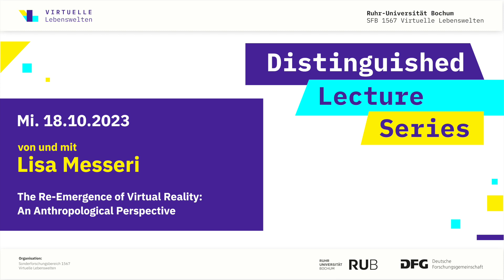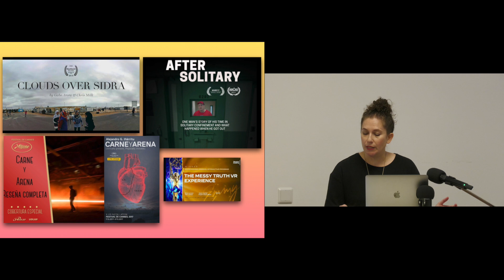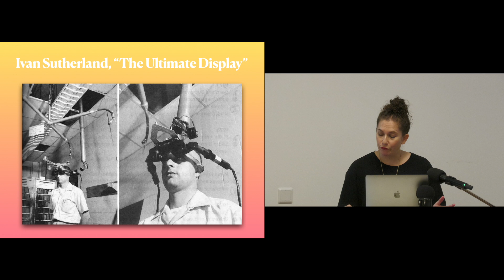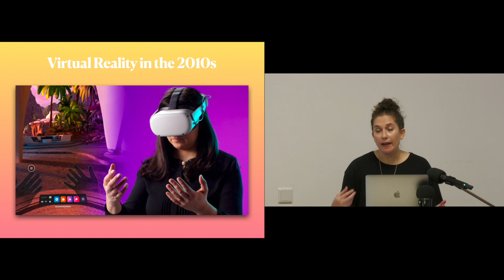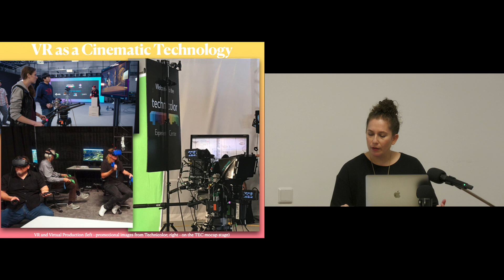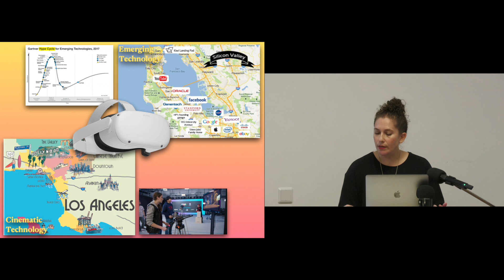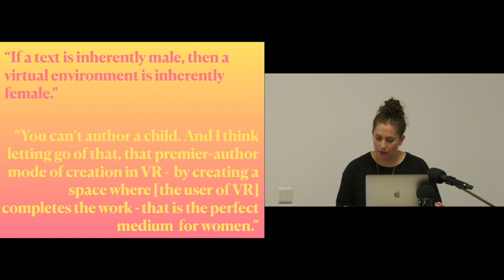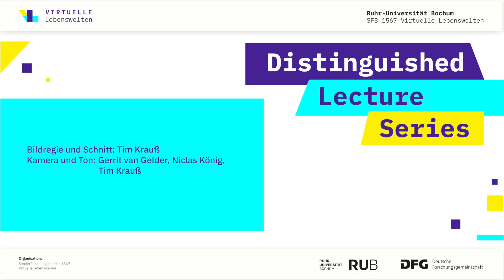Distinguished Lecture von und mit Lisa Messeri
Distinguished Lecture von und mit Lisa Messeri | The Re-Emergence of Virtual Reality: An Anthropological Perspective
Am 18. Oktober 2024 begrüßten wir zu Beginn des Wintersemesters 2023/2024 Lisa Messeri zu unserer Distinguished Lecture Series im Sonderforschungsbereich 1567 „Virtuelle Lebenswelten“ mit dem Vortrag „The Re-Emergence of Virtual Reality: An Anthropological Perspective“. Lisa Messeri ist Assistant Professor of Anthropology an der Yale University. Die Lecture beginnt um 18 Uhr im Beckmannshof im Raum Shanghai.